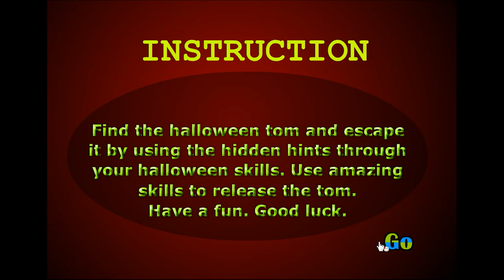Escape the Halloween Tom Walkthrough